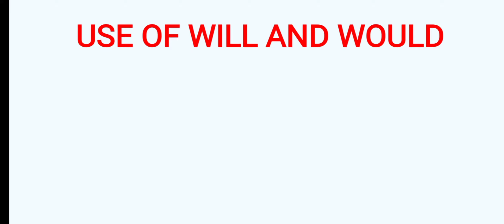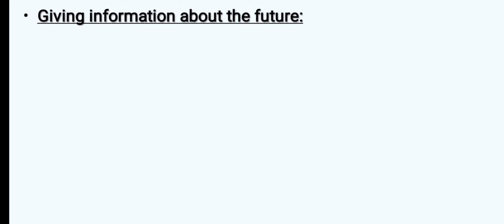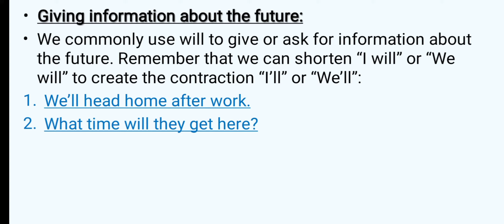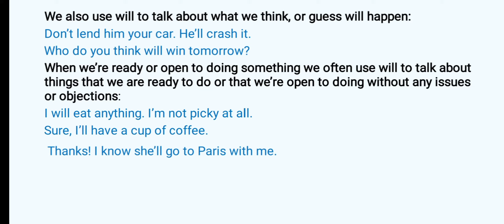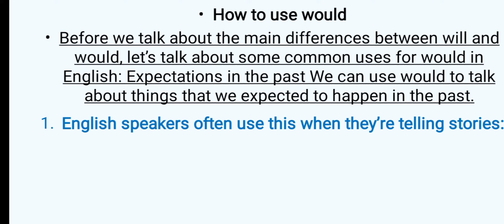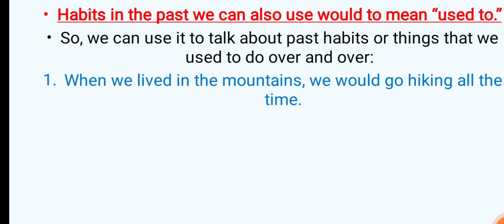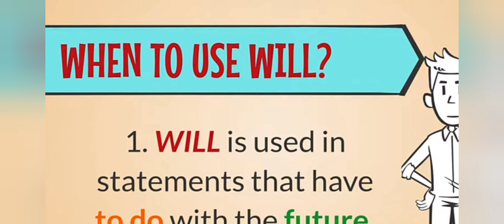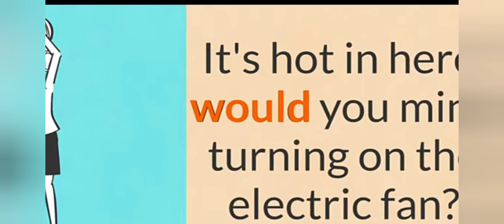Use of Will and Would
this video is about the common usage of will and would